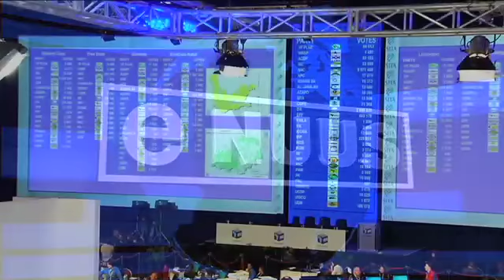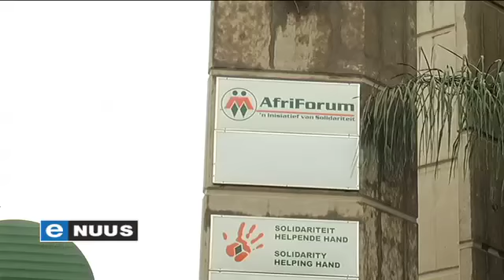Wat hou die toekoms in vir kleiner partye? / What does the future hold for smaller parties?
Pretoria, 8 Mei 2014 - Sommige kleiner partye, soos die VF+, het in dié verkiesing effens gegroei. Terselfdertyd is enkele ander partye egter by die stembus uitgewis.

Pretoria, May 8, 2014 - Some smaller parties, like the Freedom Front Plus, have gained support in the 2014 election. At the same time, a few other parties have been wiped out from the political landscape.